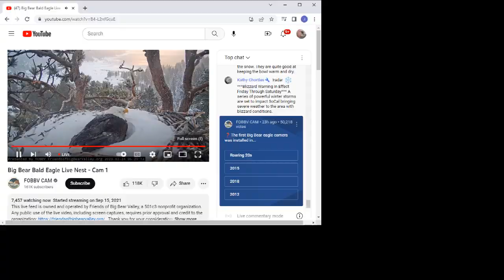Big Bear Bald Eagles 02/24/2023 08:11